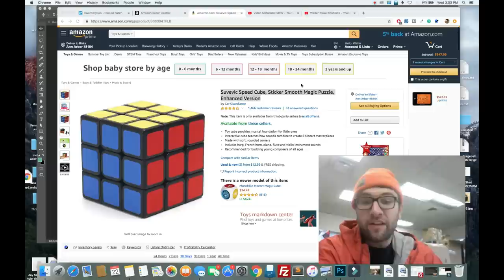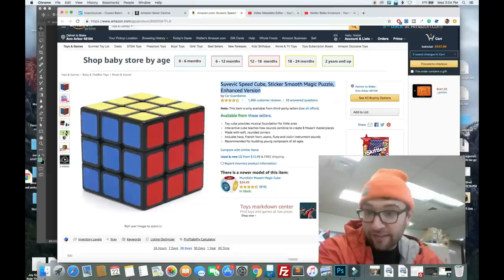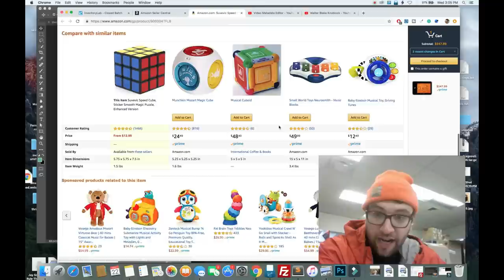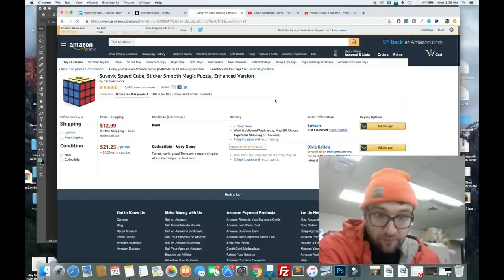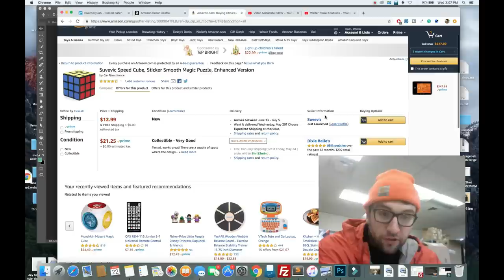AMAZON SCAM COSTS ME $500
Here is the page in question please everyone report it as a stolen page.
*In order to receive the $250 sign on bonus you must become a Payability Instant Access customer. Simply clicking the link or applying for Payability does not make you eligible for the $250 sign on bonus. You must have a minimum of 90 days of sales history and an average of $2000/month in marketplace sales in order to qualify for Payability.